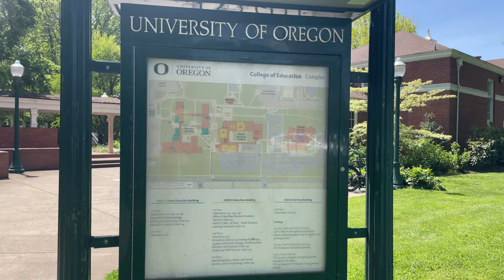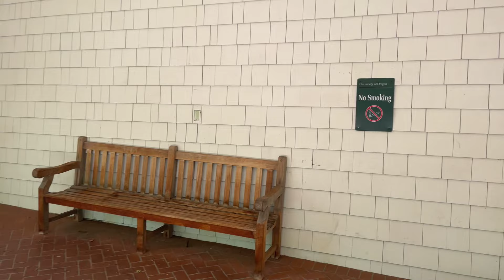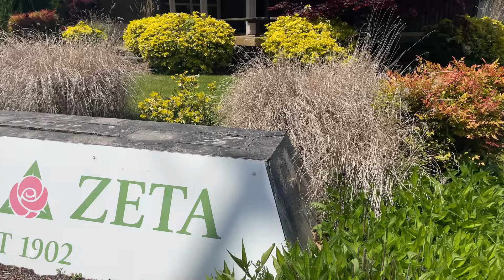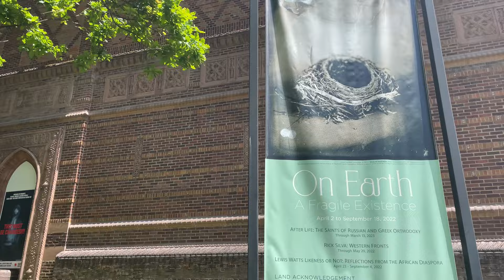[4K] WALKING: Eugene, OR- University of Oregon Tour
"The University of Oregon (UO, U of O or Oregon) is a public flagship research university in Eugene, Oregon. Founded in 1876, the institution's 295-acre campus is situated along the Willamette River.[8] Since July 2014, UO has been governed by the Board of Trustees of the University of Oregon.The university is classified among "R1: Doctoral Universities – Very high research activity" and is a member of the Association of American Universities.

The University of Oregon is organized into five colleges (Arts and Sciences, Business, Design, Education, and Honors) and seven professional schools (Accounting; Architecture and Environment; Art and Design; Journalism and Communication; Law; Music and Dance; and Planning, Public Policy and Management) and a graduate school. Furthermore, UO offers 316 undergraduate and graduate degree programs. Most academic programs follow the 10 week Quarter System."

-Wikipedia